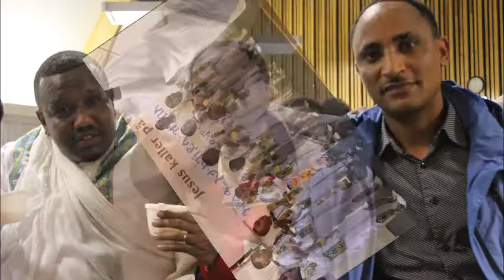Eritrean Orthodox Tewahdo Mezmur 2016 ahwat bhade habirom knebru ማሕበር ቅዱስ ጊዮርጊስ ማንዳል ኖርወይ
ቤት ትምህርቲ ሰንበት ማሕበር ሊቀ ሰማእት ቅዱስ ጊዮርጊስ ማንዳል ኖርወይ